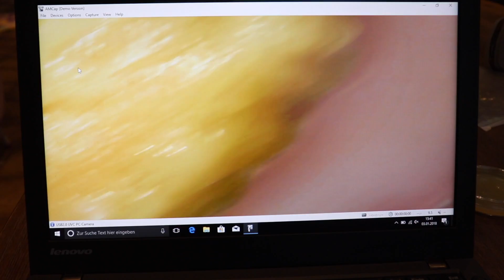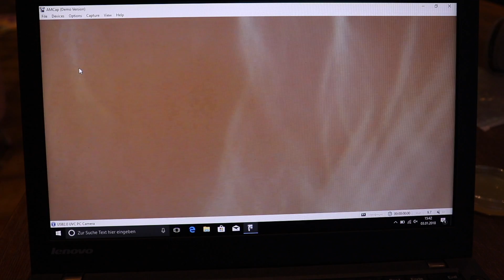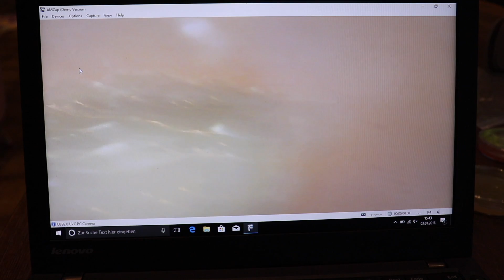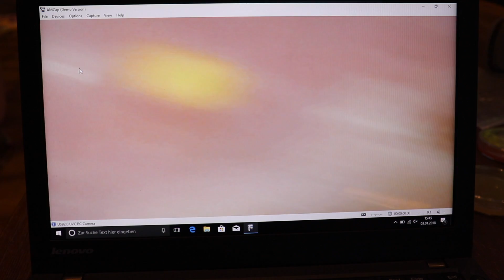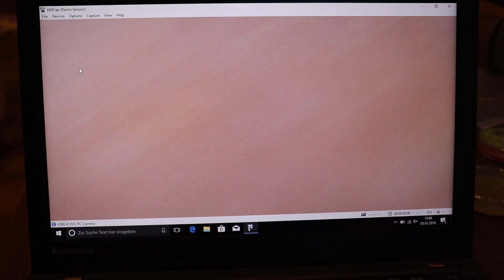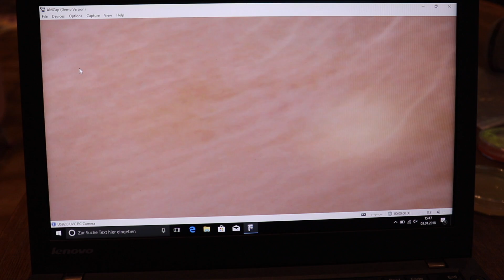Grapefruitkernextrakt - Wundermittel oder Betrug? Das Experiment (Teil 2)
Grapefruitkernextrakt - das Wundermittel aus der Natur - so versprechen es zumindest die Hersteller. "Keine Wirkung" sagt eine Studie - bezahlt von der "Pharmaindustie" behauptet die Gegenseite. Was stimmt nun also?
In diesem ersten Teil gibt es die ersten Ergebnisse zu sehen...